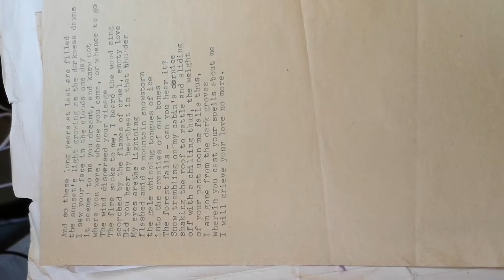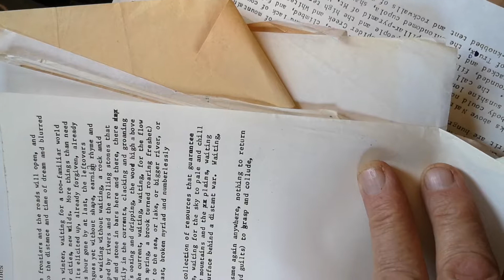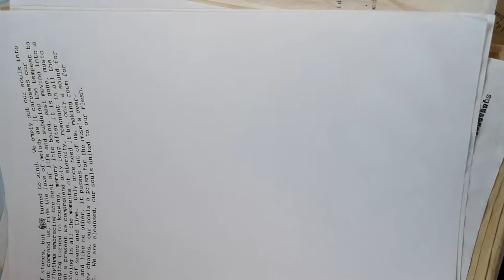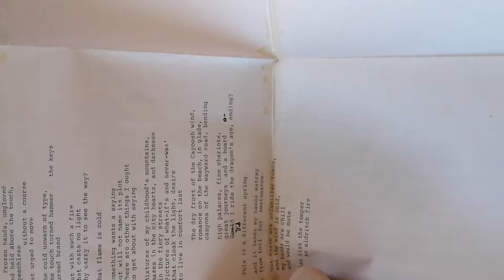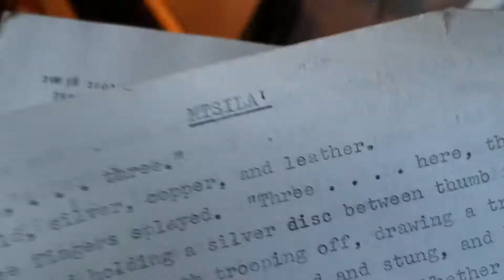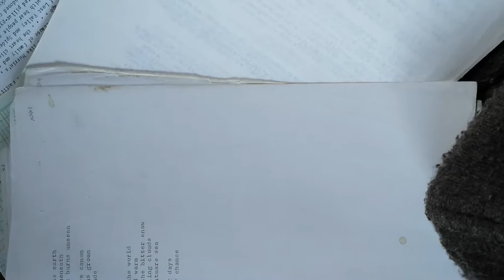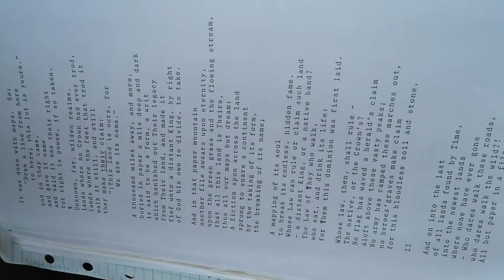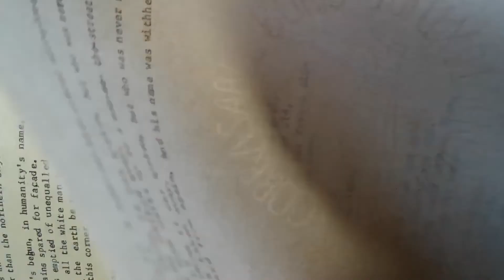Readings of Metaphysical Poems from A Journey to Colorado & re the Bridge River-Lillooet Country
*these poems will be redone as separate videos with the read-from pages displayed, and in some cases with fitting images*

*for now this will do as it's the word-readings that count, even though the display is sideways.. and often the lens isn't on what's being read from*.

Timing poems of each poem or bit of prose are as follows, though intermediary comments and discussions and intros are not all listed.

00:00 "And so these Long Years at last are filled"

03:10 "Reflections of a greater glory, higher mountains, again"

06:10  intro to:

07:28 "Long unknown are the winter roads, snow covers many things"

11:30 intro to:

12:30 Postscript to "Howl From the Wilderness" ('Christ died so that Man Might Live' incl. bit of Voluspa)

15:48 'Waiting for the Morrow's eve when the frontiers will open"

18:34 spring 1984 intro re US Marines maneouvres in 1983 and PET's involvement in the Forests Act/GR scam

c20:00 segues to the Crown and the reality of our non-democracy and now being a full-blown (though non-violent only) revolutionary

21:00 'Again I Feel the Urgent Spring'

23:53 intro to "The Longship"

24:07 "The Longship" ('I draw on these oars, I draw again')

27:20 "Drinking Coffee and the Summer Wine" (Oka Ultimatum Eve Sept 9 1990 Starbucks Thurlow & Robson)

30:35 "to a hot dusty orchard strewn with thickets of the long-burred grass" (The Bull Family Orchard)

32:06 "the music of stone but turned into wind"

33:01 "to dare be what you are is to invite the surest barbs"

33:45 "Six black looks and a madness like a broken windowpane"

38:48 "To Those Who Are Offended By My Words or Cannot Hear Them Due to Prior Misjudgments"

40:00 "A Shadow on the Wall"

41:14 "Tirade"an oration on poetic success, credentials, etc

44:48 intro to :

44:55 "Ruler of a Shocking Lie, a Lie of Gluttony As Growth"

46:25 "The Unknown Realms of Night are Part and Party to the City Light" (Stanley Park)

47:25 intro to

47:44 "Frozen hands ungloved and held untouched"

49:50 "so that these long years at last are filled" (again)

51:11 intro to "the Bards of Babylon"

52:40 "The Bards of Babylon, the Harps of Ur"

54:42 "I have travelled too far, none could follow my path" (Ror

56:35 "To dream of honour, to yearn for glory?"

57:20 "Exegesis: An Elegy" 'the watershed of years passes before me (Tom Paine Redux)

1:00:00 "The World has many Whips"

1:00:35 "Soft consorted caresses"

comments on Splendor (Sine) Occasu

1:04:25 scifi Urqaufxu and Tarazs'the Bones of the Lord' passage

1:05:05 "Sine Occasu (Splendour Diminished)" - 'Creation was the Work of God, but God is Dead by Man's Unnatural Act' ("Shining Mountains Ring in Green and Gold")

1:07:40 "In the New Republic, then, it would be made out that there would be no poets, poetry would be banned"

1:09:40 "Runner runner in the night, let the darkness clear the sight"/Dark, dark world not built from dreams"

1:12:00 "Runner II" "Runner On Worldsend Edge" (SFU Centennial Park running trail)

1:16:06 "unknown song choruses in roared hymn" ('Nullus Nemine Nihil Est')

1:16:56 "Beyond the frozen fires of the winter night and the distant south beyond the monstered sea"

1:19:35 "Let us rest, the restless earth heaves beneath"

1:20:24 "the transparent skull soars thick and blue carven with a mortal knife" (Ymir)

1:21:06 "Black sun of thunder blast the stars out of the night"

1:22:07 "Void The Ancient Night of Darkness"

1:23:00 "Snow falls on the silent hills and white echo of the forests"

1:24:25 "The Ballad Gale" (aborted due to something falling)
1:25:12 "The Ballad Gale" full

1:26:16 "Oceanic darkness covers sound, powers of heaven blast that damend citadel down" (Amor Infernum Est)

1:26:59 "Worldly web of dust, deceit..." (Nine Orbs of Darkness)

1:28:44 "Generations of Anger, Anguish and Agony"

1:30:25 "In those years the world was changed from legend to reality. " (prosody)

1:32:14 "reality beyond the idea pit in which they had been spawned" (prosody)

1:34:00 "'The Breaking of the Logos'" 'The Word is reshaped, the polymolecules... etc"

1:35:54 "It Was Done With Maps" ...1:37:27 "And so Into the last of all lands founded by time"

1:39:44 "Two White Shirts, a white car" (CSIS on Alpine Way one morning in 1984)

1:43:49 "A Mapping Of its Soul to Break its Endless Name"

1:45:18 "Chaos great, call and cry, cracking cradle"

1:45:49 "Alone climb that face"

1:45:56 " in the night, in the long long night, there is no thing" (of this only giants and titans and trolls can sing)

1:46:18 "beyond behind the flame and form"

1:46:45 "Crude sketches, scratches...ashes blood and earth"

1:47:09 "Let me Behold the bounty of engulfing stone"

1:47:25 "Meteorology (Of the Matter of the Earth)" - aborted

1:48:48 "Beyond the Shining Mountains Lay a Land of Rich Spelndour, Green and Gold"

1:49:50 "Item" ('I Am of He of Whom It Was Spoken')